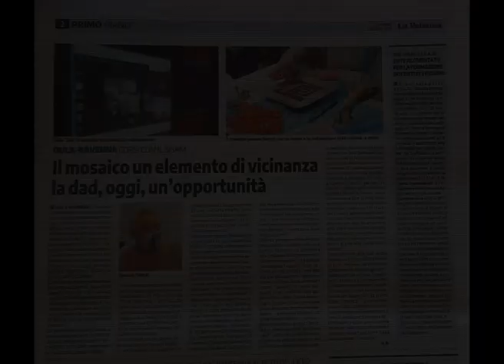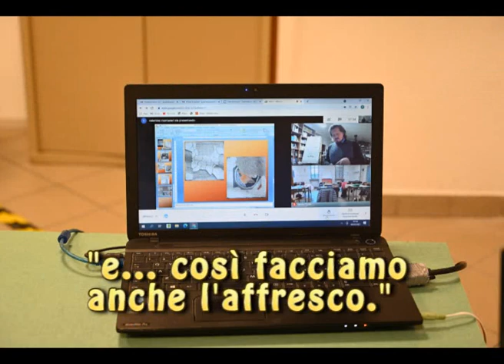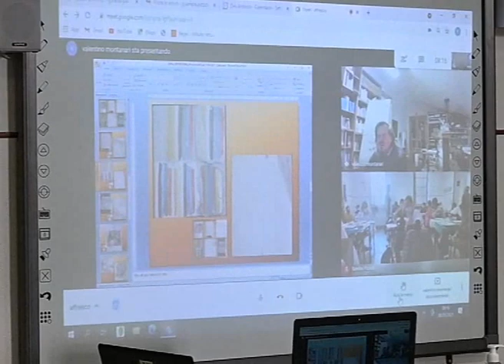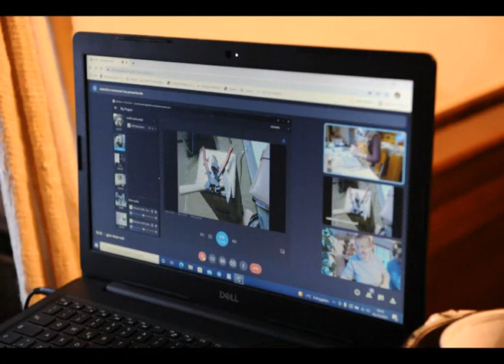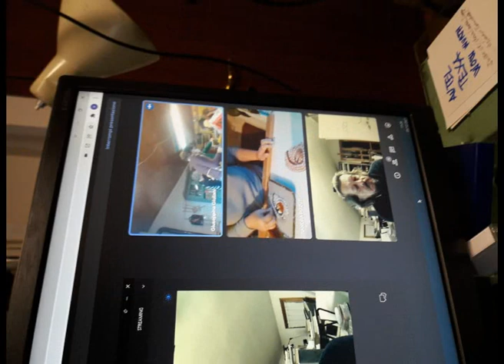SISAM - LEZIONI ON-LINE - Mosaico e Affresco - VALENTINO MONTANARI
La SISAM - Scuola Internazionale Studi d'Arte del Mosaico e dell'Affresco promuove  corsi di mosaico e affresco on-line.

Sede SISAM: via Delle Acacie 11 /13 Marina Romea, Ravenna - Italia